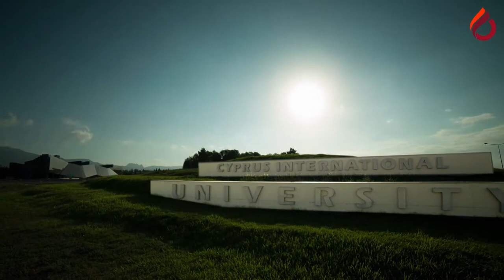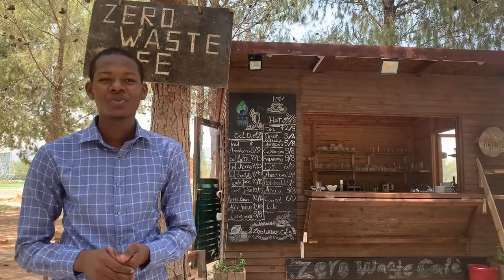Cyprus International University 2020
Promotional video of Cyprus International University for students of Zamfara state, Nigeria